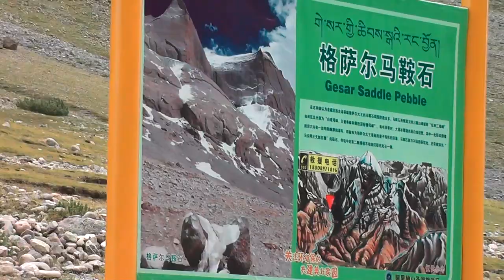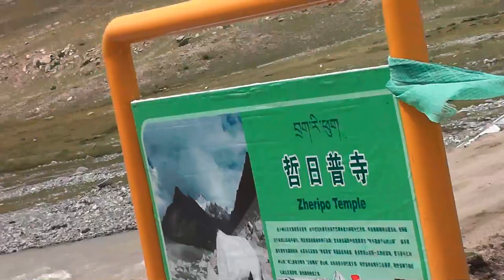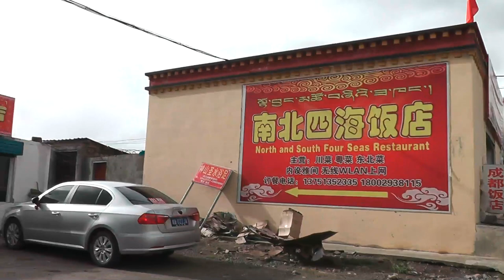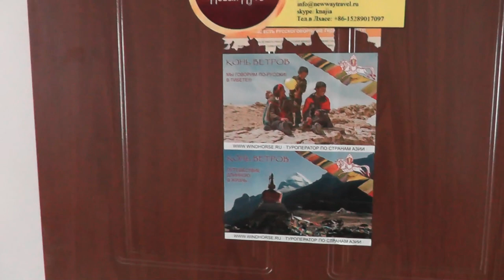🗻Кайлас | Кайлаш | कैलाश पर्वत Kailasa Parvata | Внешняя кОРА 2013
Внешняя Кора вокруг горы Кайлас 2013 год
Кайла́с, Кангринбо́че, Гангди́се, Гандисыша́нь (тиб. གངས་རིན་པོ་ཆེ Канг Ринпоче, санскр. कैलाश पर्वत Kailāśā Parvata, кит. упр. 冈仁波齐峰, пиньинь: Gāng rén bō qí fēng) — гора в хребте Кайлас горной системы Гангдисе на юге Тибетского нагорья в Тибетском автономном районе Китайской Народной Республики.

00:00 - Начало
01:08 Седло | Gasar Saddle Pebble
03:18 Местные Жители
05:00 Zheripo Temple
07:45 Кайлаш Северная Сторона
13:37 Перевал 5700 метров
15:20 Птиц
18:36 Зеркала
21:06 Башни
22:00 Суслик
24:04 Зверёк
26:28 Птички
27:55 Дарчен
29:05 Конь Ветров